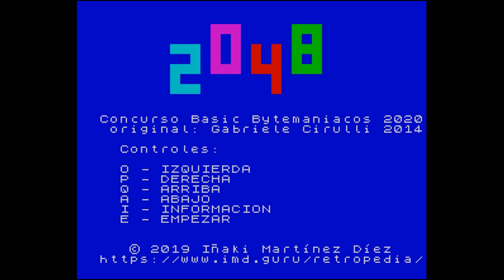2048 - [Iñaki Martínez Díez] Basic 2020 - Bytemaniacos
Nuevo video sobre juegos del concurso de Basic. Esta vez le toca a un juego llamado 2048, un "demake" del ya clásico jueego del mismo nombre. Esta versión esta desarrollada por Iñaki Marínez Díez.